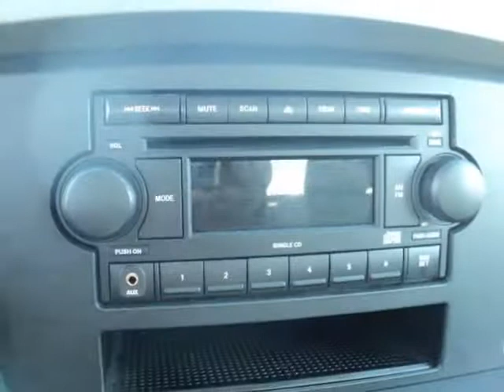2008 DODGE Ram 1500 2WD Reg Cab 120.5" ST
2008 DODGE Ram 1500 2WD Reg Cab 120.5" ST

Elder Dodge
Athens, TX